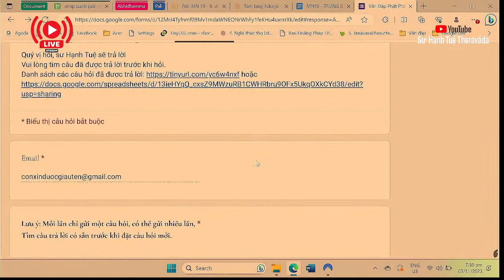2287. Bán thuốc giảm cân có phải tà mạng?